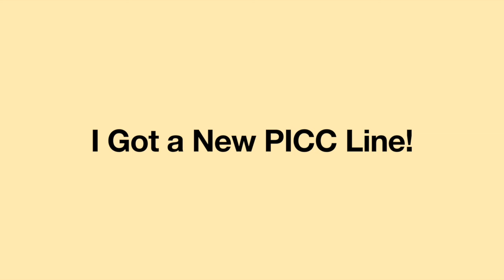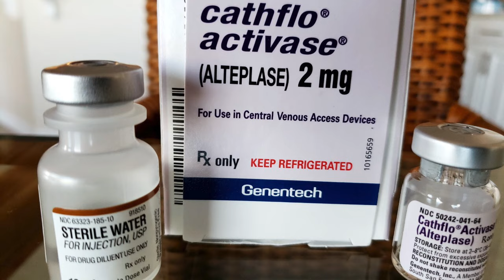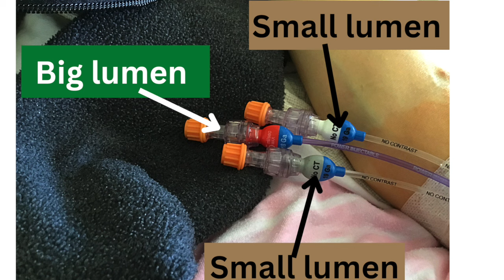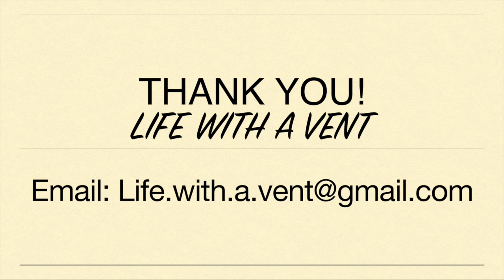To the Emergency Department. Does This Look Infected? PICC Line Complication. Life with a Vent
Recently, I have been having a lot of pain, irritation and itchiness associated with my permanent intravenous line (IV line) called a PICC line which I use for my IV nutrition called TPN. I was sent to the emergency department at the hospital because there was a concern the area around the PICC line either had contact dermatitis or an infection. Join me for another exciting adventure!

If you would like to hear more about my HILARIOUS experience going to the bathroom at the emergency department, please see the following video

If you would like more details about my PICC line and the complication I was having, please see the following video